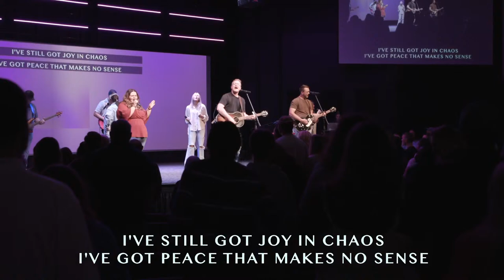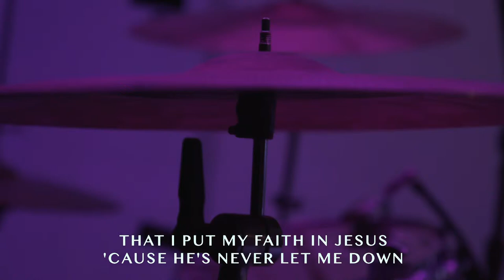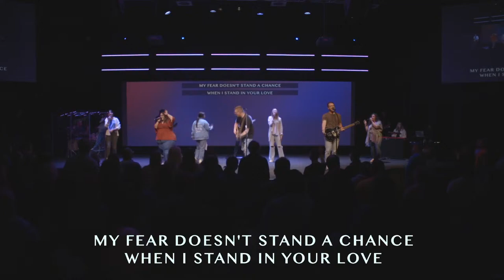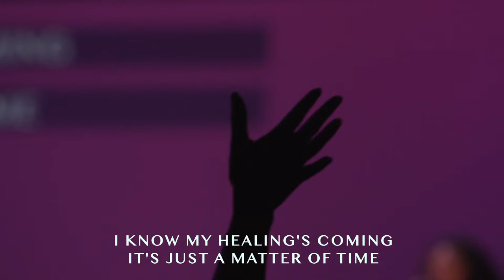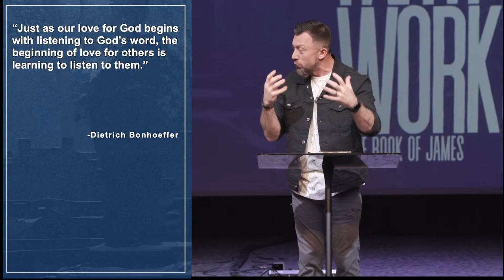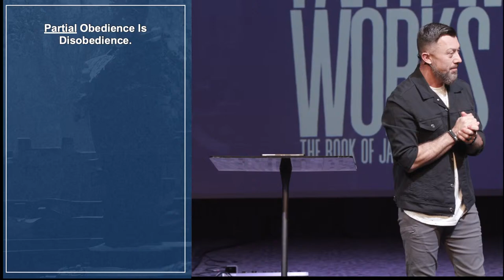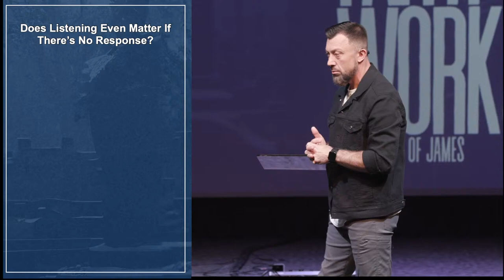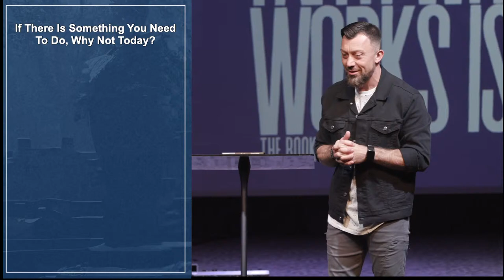[Live] Faith Without Works is Dead | Why Not Today?